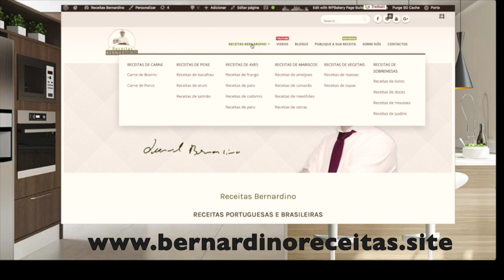Esparguete com atum (Spaghetti with tuna)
Sim, temos mais uma receita com esparguete, desta vez um Esparguete com atum bem mais simples de preparar.
Já perceberam que eu gosto imenso de esparguete e massas, e tenho os meus motivos, primeiro que são saborosos, fáceis de preparar, demandam pouco tempo o seu preparo e confecção, e combinam com as mais diferentes proteínas. Tenho a certeza que assim como eu, existem várias pessoas que amam esparguetes e massas.
Nesta receita a proteína utilizada foi o atum, e o molho preparei com tomates pequenos que são extremamente saborosos e deixam o molho com a cor desejada sem a necessidade de adicionar outros condimentos. No final temos uma deliciosa combinação de sabores.
Como trata-se de um comer bem caseiro, pode ser preparado por toda gente, não precisa de técnica, não precisa ter experiencia em culinária, basta somente seguir o passo a passo da receita, que certamente você irá acertar.
Para quem pode e vive numa região onde é mais fácil adquirir o esparguete italiano, deixo aqui a dica para utilizar na receita o legítimo esparguete italiano, por que digo isso? Porque o sabor muda e fica muito mais saboroso, afinal este povo é especialista em massas e esparguetes. Entretanto, se você não pode adquirir o esparguete italiano, não tem problema, utilize o esparguete que tiver em sua dispensa e prepare a receita, só não a deixe de preparar.